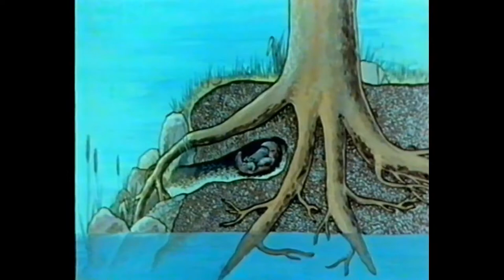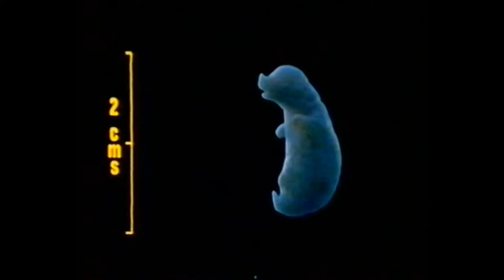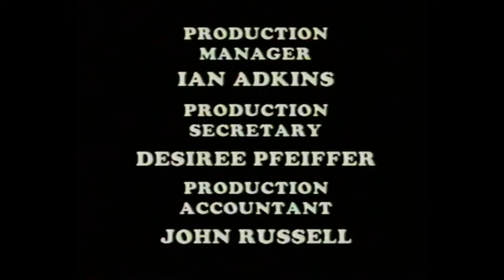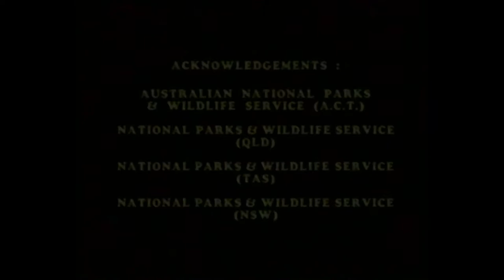Wild Australia - On Video (Documentary, 1987)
1987 Australian wildlife documentary hosted by Professor Michael Archer.

Learn about Koala's, Platypuses, Echidna's, Numbat's, Kangaroo's, Crocodile's, and of course, Drop Bears. Also covers Tasmanian Tiger's, featuring the famous footage of the last Tasmanian Tiger in captivity shortly before it's extinction.

A generally very well made and polished documentary. Even the VHS cover inset was printed on heavy, quality cardboard stock.

Video Film Australia, 1987. FA0004 2